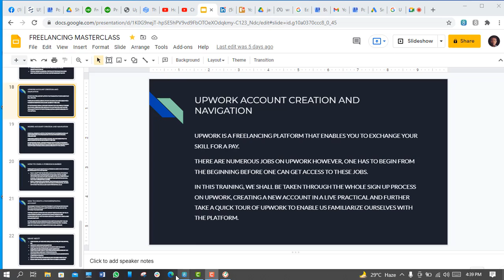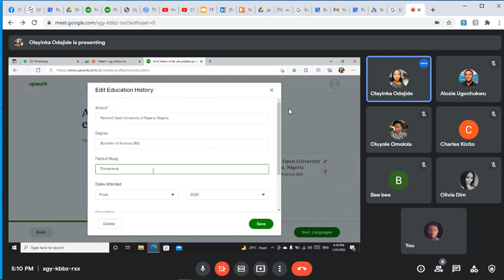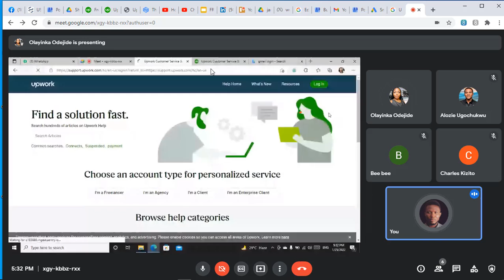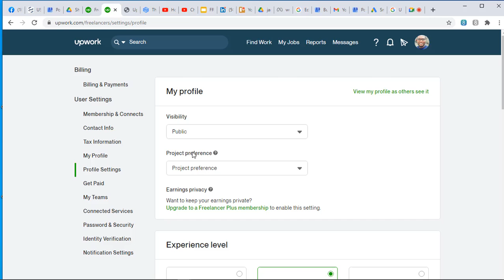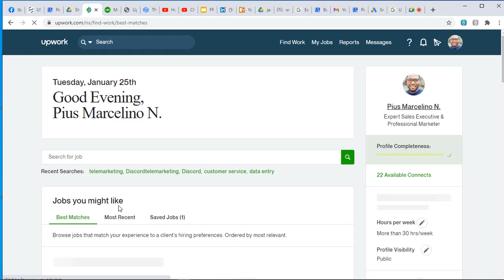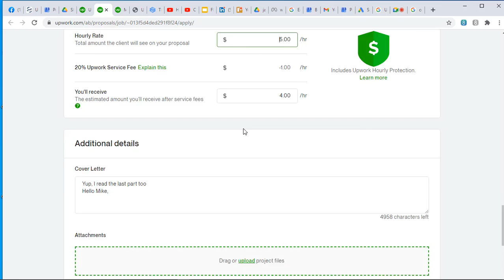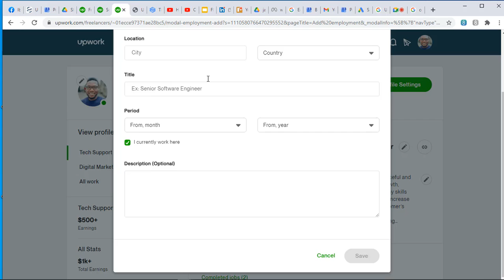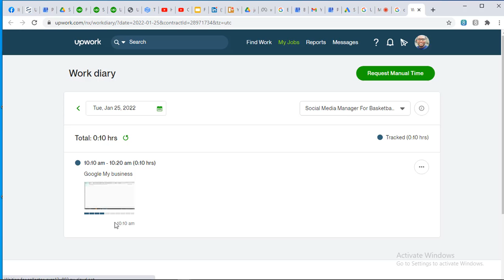Complete Upwork Tutorial For Beginners 2023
This Complete Upwork Tutorial is an Upwork tutorial for beginners and guides you to an Upwork advanced level. In this Upwork tutorial, you would learn the step-by-step process n how to create an Upwork account and how to create your Upwork profile.

🔥Useful Links🔥